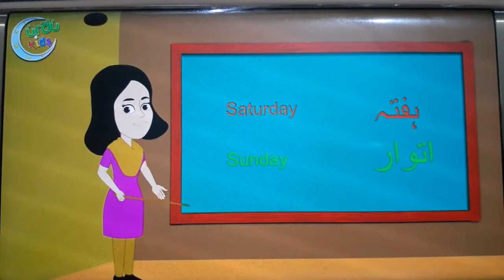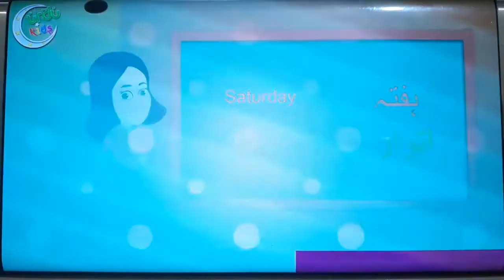REF VIDEO .ہفتےکےسات دنوں کےنام